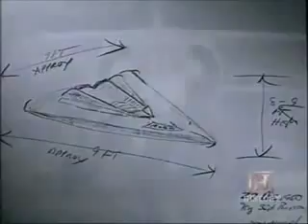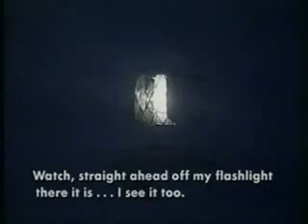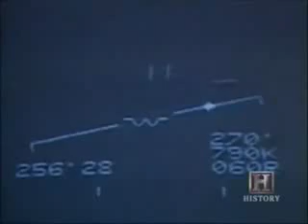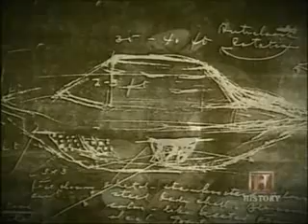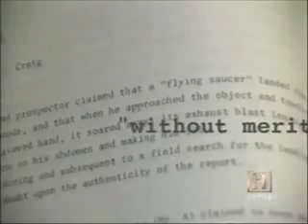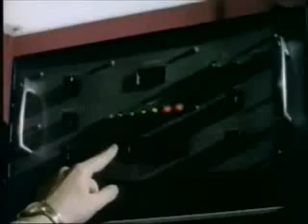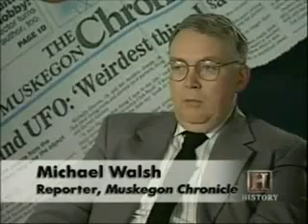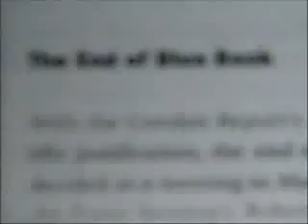UFOs & Govt the Smoking Gun Evidence